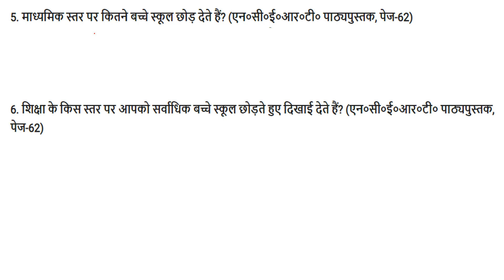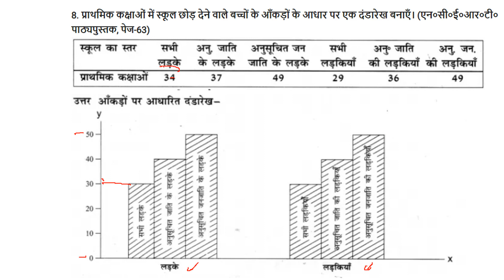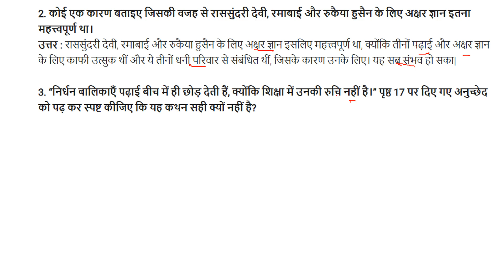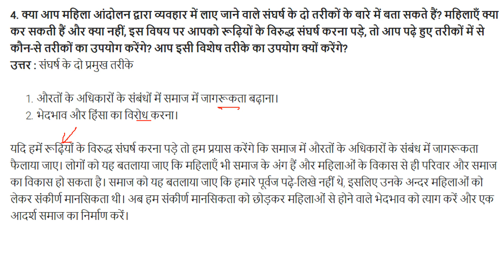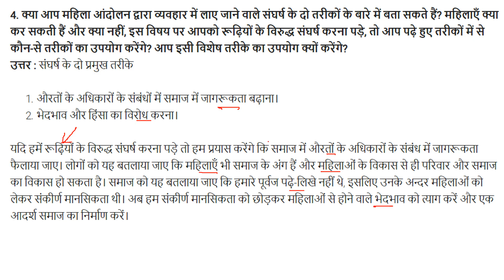औरतों ने बदली दुनिया Chapter 5 NCERT Class 7 Political Science हिंदी प्रश्न उत्तर